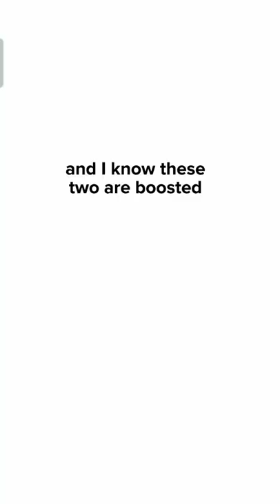😲 A Hundo in a rainy weather?!?!